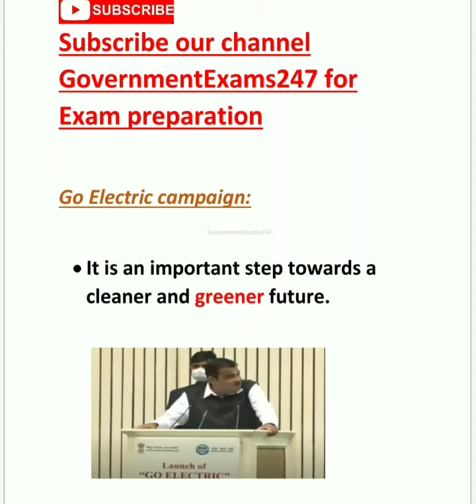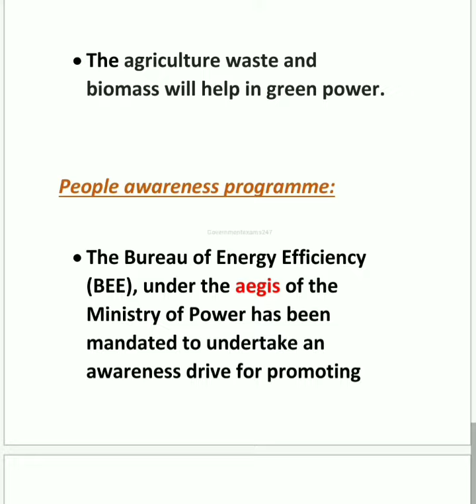Go Electric | Import | Fuels | RRB | SSC | UPSC civil services | Bank Exams | All Competitive Exams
Hello dosto,

Aaj hum aap ke liye laaye hain, Competative Exams preperation main kaam aane waali video, most important question series ko playlist main check zarur karein, current affairs, 2021 playlist main aap check kar sakte hain aur saare given exams main useful hai

Video is useful for:

Current affairs,
UPSC 2021,
Civil services exams,
Go Electric,
Fossil fuels,
Agriculture effective